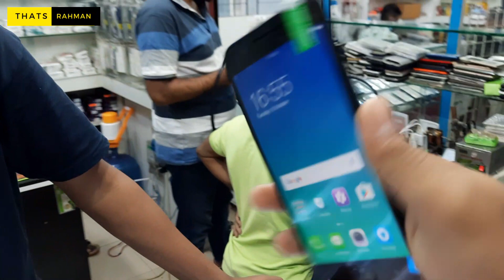Used iphone Price in Bangladesh 2021📱Second Hand iphone📱Used Phone Price in BD📱Used Mobile Price BD🔥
🎯Address
Chandan Telecom
Shah Ali Plaza, Mirpur 10 Dhaka 1216

কমে গেল Used DSLR ক্যামেরার দাম ! 🔥 মাত্র ৩০০০ টাকা 📸 Used DSLR Camera Price in Bangladesh in 2021 !

পানির দামে আইফোন কিনুন !! 🔥 Used iPhone Price in Bangladesh 2021😱Used Mobile Phone Price in BD || OPPO, VIVO, MI, iPhone || Thats Rahman

Note - যে কোন পণ্য ক্রয় করার পূর্বে পণ্য + পণ্যের মান যাচাই করবেন।চেষ্টা করবেন দোকানে কিংবা মার্কেটে গিয়ে পণ্য ক্রয় করার। ➡️আর্থিক লেন-দেন করতে সতর্ক থাকবেন⬅️ আর্থিক লেন-দেন অথবা পণ্য+পণ্যের মানের কোন জটিলতায় (Thats_Rahman) চ্যানেলের কর্তৃপক্ষ কোন ভাবেই দায়ী থাকবেন না। এই চ্যানেল শুধুমাত্র পণ্য প্রচারে সহায়তা করে থাকে,পণ্য ক্রয় বা বিক্রয়ের সাথে কোন ভাবেই জড়িত থাকে না...ধন্যবাদ।